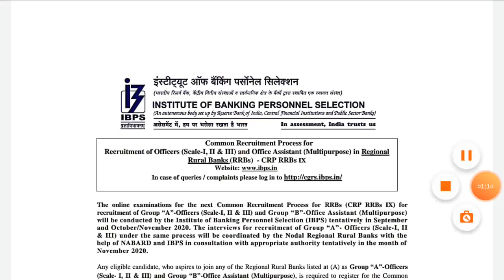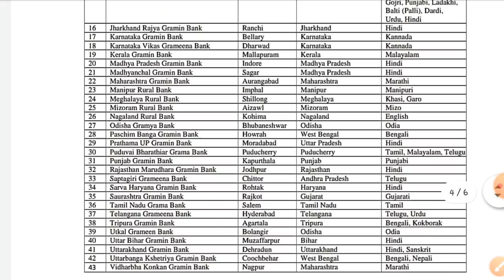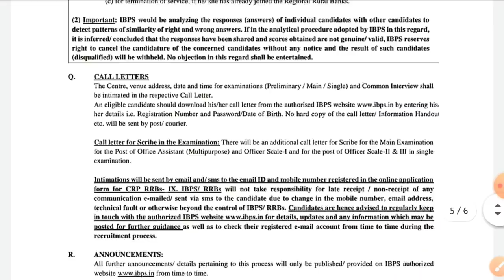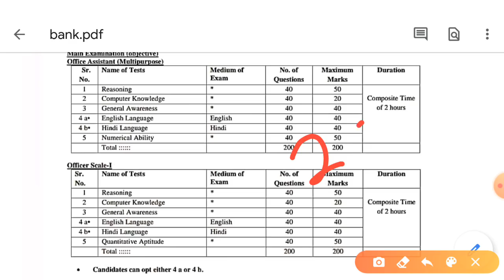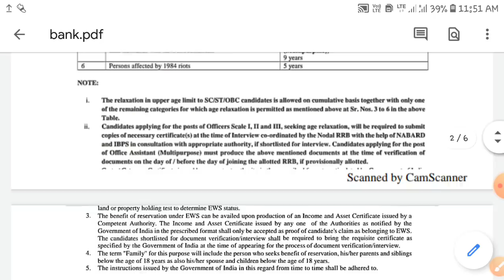Govt bank Clerk Jobs Recruitment Notification || Job Search || Jobs Academy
Apply Online: July 1st Nundi..Ah link upload chestha..